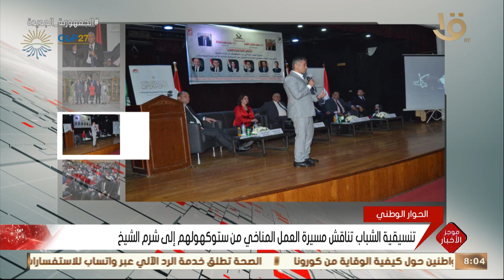موجز الثامنة.. الرئيس السيسي يعود إلى أرض الوطن بعد مشاركته في القمة العربية